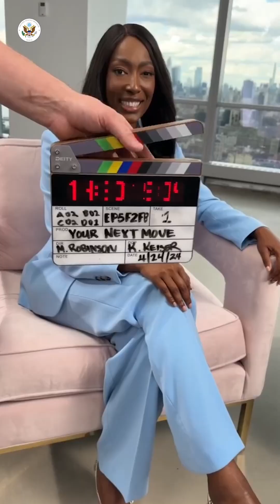Meet Aisha Bowe!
DYK that today kicks off 🚀 WorldSpaceWeek, an international celebration of science and technology? We’re kicking off the celebrations with former NASA astronaut, entrepreneur, and STEM advocate, Aisha Bowe, who was in New Delhi last month! As the first African American woman set to fly with Blue Origin, Aisha Bowe’s journey is truly out of this world. Watch this video to know more about her journey, and about her upcoming space flight.